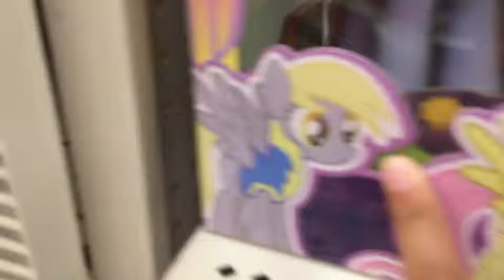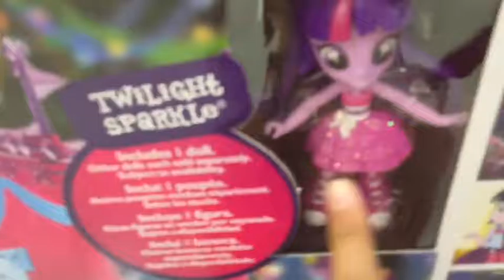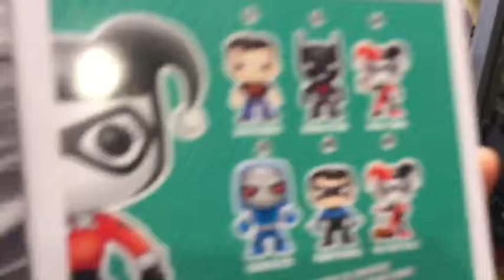California Vlog | Day #2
Sorry this is late